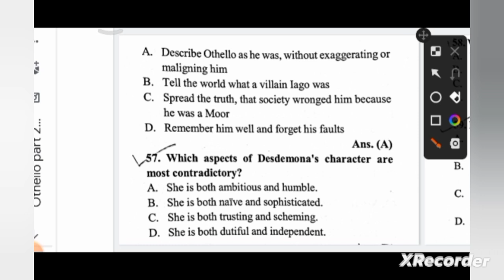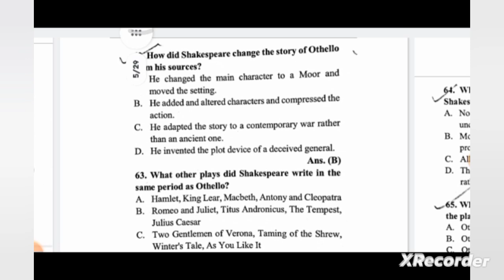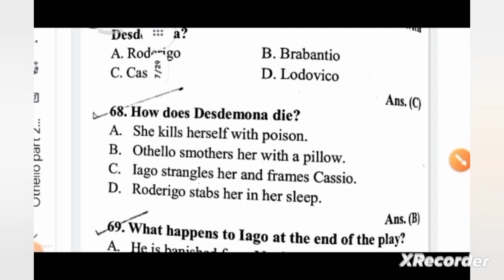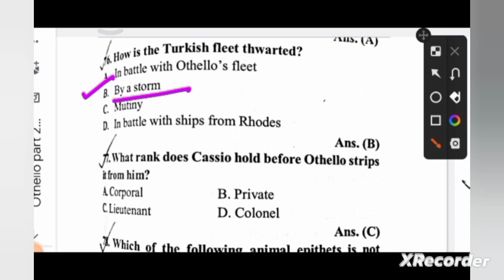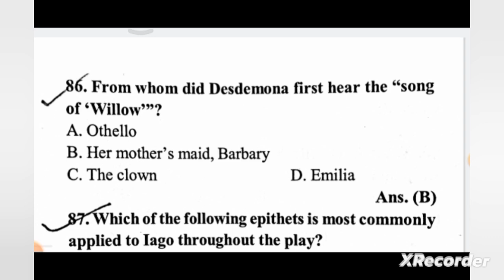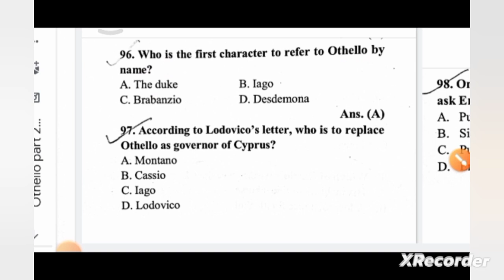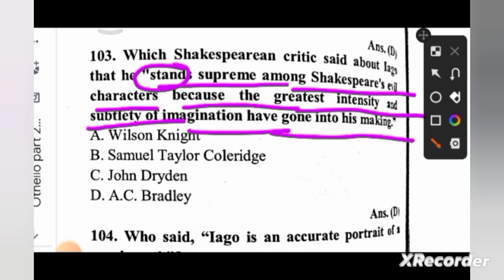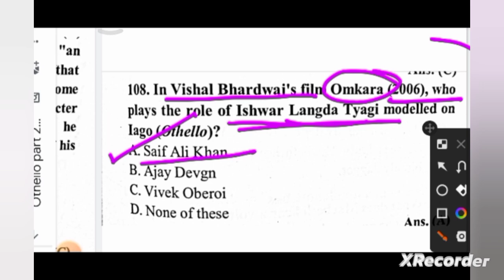Othello part 2, all important mcqs, TGT PGT ENGLISH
Othello by William Shakespeare, all important mcqs, part-1
Practice Paper 33 Dr. Ranjeet Singh, TGT PGT English Practice set Practice paper 34 Dr. Ranjeet Singh TGT English, TGT PGT English practice setPractice set 1  Million Minds English । Tgt English practice set, Million minds English

Practice set 1  Million Minds English । Tgt English practice set, Million mindsPractice set 50 Dr. Ranjeet Singh । Dr. Ranjeet Singh English practice set । Tgt English practice set

🖕 playlist of Dr. Ranjeet Singh Practice Sets

🖕 playlist of Dr. Ranjeet Singh TGT English book practice

🖕 playlist of Shakespeare

🖕 Million Minds English practice set

english minds
kvs english
gic english

 uppgt english

 tgt english,pgt english,ssc cgl english
uptgt english 2020 literary terms by million minds english, preposition in english grammar dsssb english

 TGT English practice paper TGT English practice set 1,TGT English practice set by Uday sir practice set of TGT English practice set for UP TGT English

Practice set 50 Dr. Ranjeet Singh । Dr. Ranjeet Singh Practice set 50 । Tgt English Practice set

practice set by Educational Empire
mock test for tgt and pgt english english preparation for tgt and pgt exams english literature by Educational Empire,TGT English Practice Set-8 Million Minds English|| Million Minds English tgt model paper-8,practice set by meenakshi sharma, tgt English practice, tgt English, pgt English ko English
practice set million minds English,
Million minds English practice